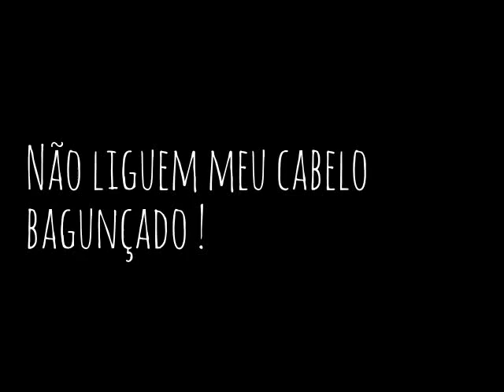Grupo de fãs ! ♥